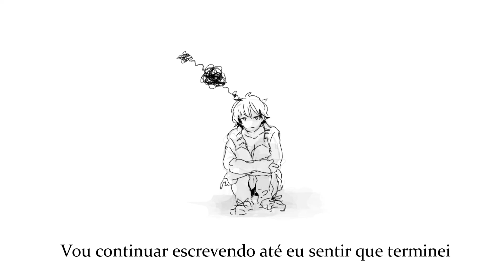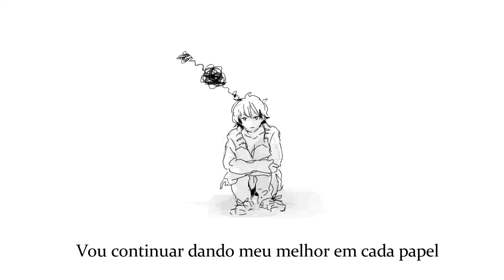gnash - happy never after (Legendado)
Letra:

Once upon a time, I still believed in myself
I was happy being me and didn't need any help
And then somebody that I trusted crushed the feelings I felt
I guess a happy never after was the deal I was dealt

True love doesn't have a happy ending
'Cause when it's real, it doesn't ever end
If I did a rewrite, would I change a damn thing?
Would I flip the script or would I do it all again?

Am I the hero or maybe the villain?
Am I the sidekick or even the fill-in?
I'll keep going out for every role
In a story that'll never be told
If I wrote you a note, would you ever listen?
If we never met, would you be who I'm missing?
I'll keep writin' 'til I feel I complete
The story that'll never be we

I been havin' trouble with believin' in love
Ever since the day you left me, it depressed me and thus
I haven't met somebody worth believin' in much
I guess the movies I grew up on didn't teach me enough
Learnin' to grow and go and sew a broken heart up
Doesn't happen in an hour just like Hollywood does
There's a problem and you solve it, that's the way they taught us
But how am I supposed to fix me if I'm all that I've got?

True love doesn't have a happy ending (No, it doesn't)
'Cause when it's real, it's never really dead

Maybe the sidekick or even the fill-in
In a story that'll never grow old
If I wrote you a note, I hope that you'd listen
And if we never met, you'd probably be who I'm missing
Yeah, we'll never be we

Fuck